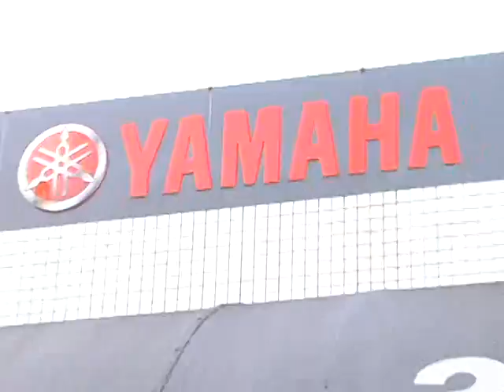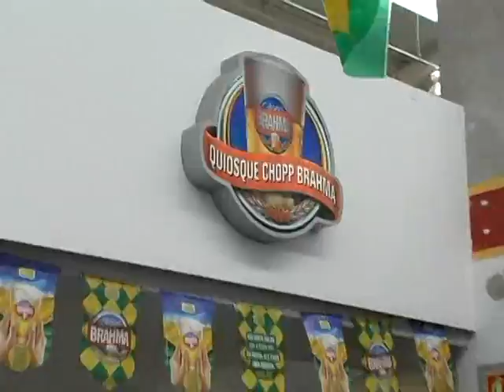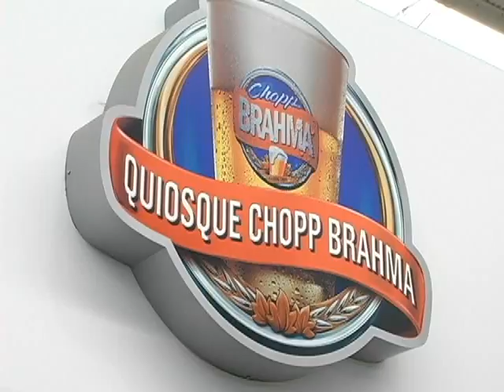PROGRAMA HAMILTON MOTO AVENTURA - 035 - EXIBIÇÃO EM 27/06/2010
MATERIAS: CONFRATERNIZAÇÃO DE AMIGOS MOTOCILISTAS BAR DA BRAHMA - MERCADÃO CAMPOLIM, ARENA CROSS - INDAIATUBA.